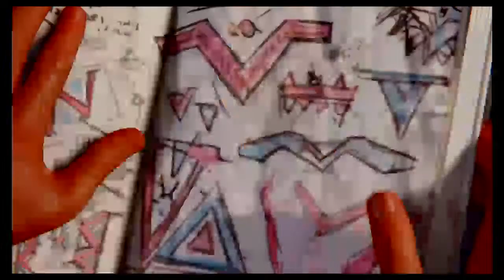Miles Morales Spiderman Gameplay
Hey guys, Johnny here
I hope my content is great and enjoyable for everyone and I'm aiming for 50 subscribers by the end of 2019, I will try to play the most recent games and will mostly always stream on release date